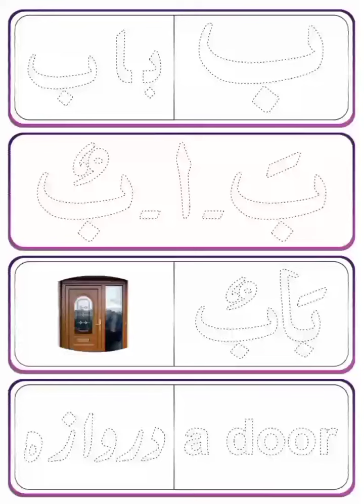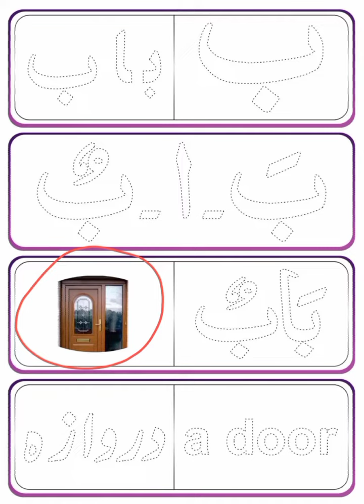ب۔ سے باب۔ دروازہ۔ Door